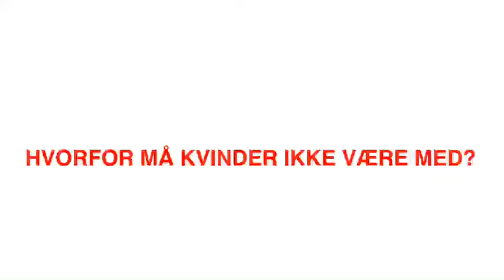Export 2019 01 29 16 42 34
Mænd spiser sammen - et Røde Kors fællesskab i Nr. Åby. Her mødes mænd en gang om måneden til et måltid mad og en god snak i et varmt og fordomsfrit fællesskab